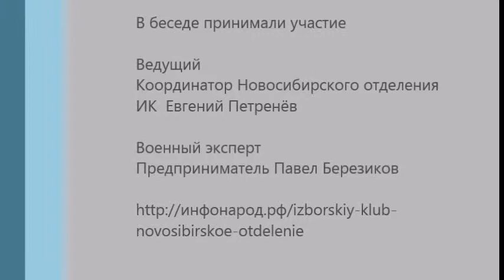За ПОБЕДУ!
Новая техника на Красной Площади. Современный кинематограф о Войне. Психология трагедии.